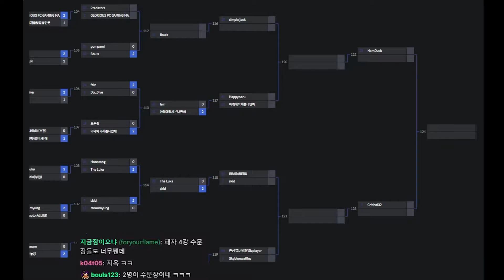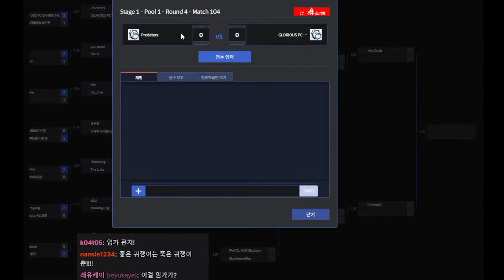[ 패자조 2R ] Predators vs GLORIOUS PC GAMING MASTER / 2021 워해머 40k : 던 오브 워 2 최강자전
방송
저녁 6시 ~ 새벽 3시

캣이란?